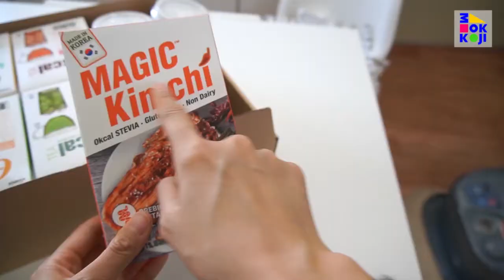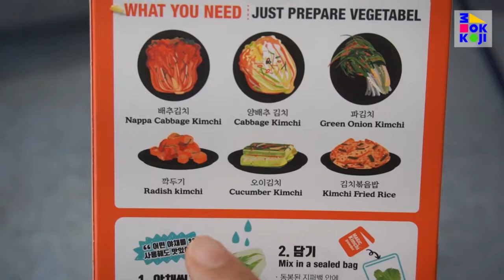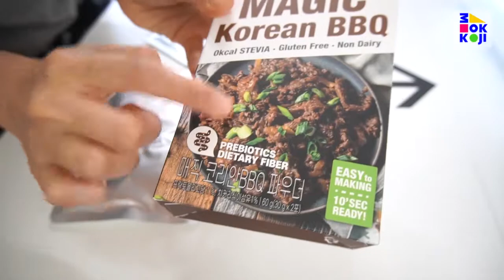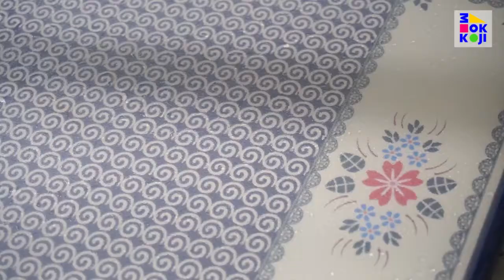Ask My K : hhwang - кто молодец?! - How to make Korean food quickly with Brand K Products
🔹 MOKKOJI YouTuber :  hhwang - кто молодец?! 🔹
Today, I will be a POWDER CHEF!!
I'm gonna make a whole dinner using Brand K Products!
This product shows a similar taste to Korean Food! There are Kimchi flavor powder, Korean BBQ flavor powder, and instant soup, which tastes like potato cream soup and pumpkin cream soup!
I'll show you how to make Korean food quickly with Brand K Products.
Enjoy my K-food recipe!

🔹 Product lists of Brand K 🔹
Chef K Magic Cook (Cooking Powder Set)
- It is a simple soup that is eaten only with water. You can enjoy it without worrying about blood sugar and calories using a natural sweetener of zero calories.

- Pavier means peacock in Polish.
- Point 1. Proved 99.9% antiviral efficacy in Antimicrobial activity test
- Point 2. Tested for harmful substances (FITI Testing & Research Institute): None Found
- Point 3. All products, Two-sided Reversible
- Point 4. Convenient and Hygienic Cutting Board

- Fjord technique for easy cooking-Frying pan flooring has a nubby texture, so material touches on a small surface area. It doesn't stick when cooked.
- Premium high-density die-casting construction method
- Various heat sources are available

US TEM Stainless Plus Fine View Square Sealed Container
- It is optimized for refrigerator organizing with strong sealing and various sizes for use. It is 100% domestically produced POSCO genuine stainless steel and is a hygienic food container.
- It is a practical stainless hygienic food container that maintains the freshness of food and combines windows design to check the contents without opening the lid.

- Stonebell forms fine holes invisible to our eyes, delivering the heat to the food ingredient evenly and preserving the heat for a long time in a PN- specific gravity casting design method.

🔹 Ask My K of MOKKOJI KOREA 🔹
A relay video project that introduces K-Lifestyle by Global YouTubers with 150 videos.
Fifteen selected foreign YouTubers will introduce the latest Korean trends every Monday and Thursday. Check out the MOKKOJI website and YouTuber's channel!